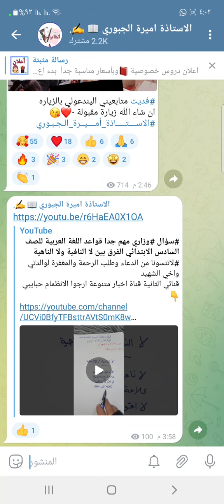مهم جدا قواعد اللغة العربية للصف السادس الابتدائي الرابط بالوصف واول تعليق